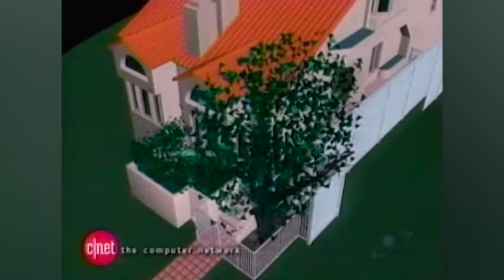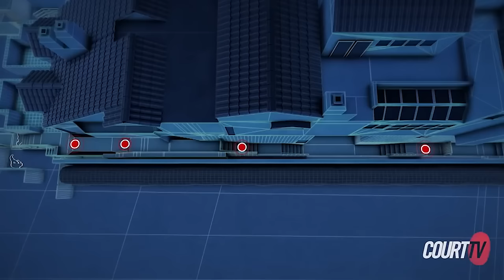Whatever Happened To Nicole Brown Simpson's House?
Nicole Brown Simpson died steps away from her Los Angeles condo, and while the bloodstains on the sidewalk are gone, the Brentwood home's dark past remains.